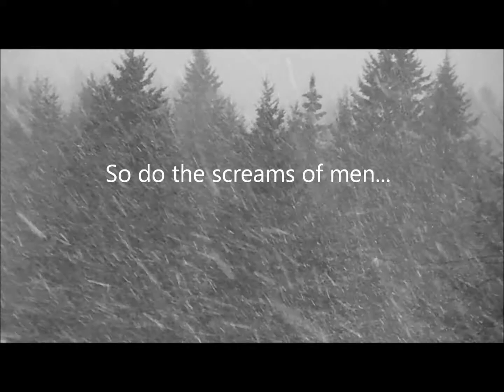Strägdaahk - Issân Yûssän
Copyright Strägdaahk 2013